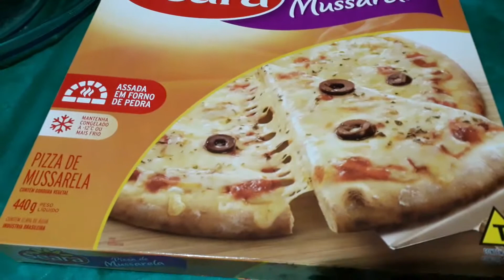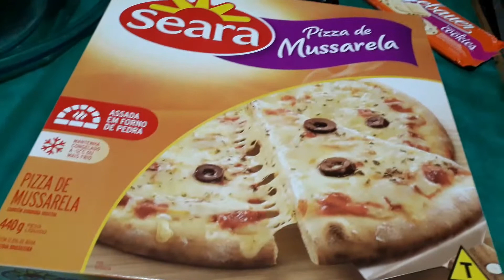Roupa outono inverno + Pizza da noite.